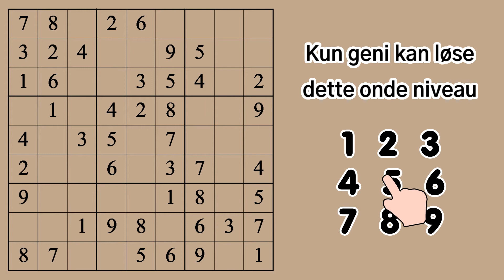210510-paperList_da_16x9.mp4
210510-paperList_da_16x9.mp4